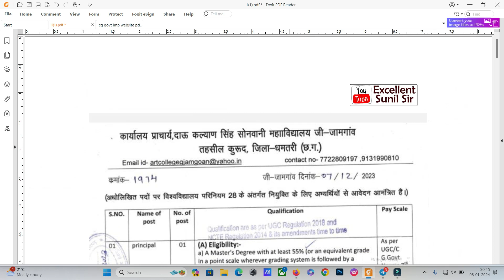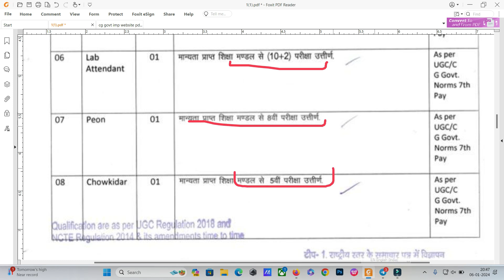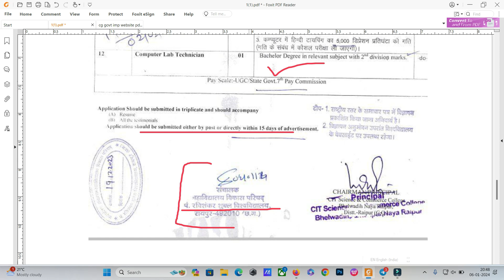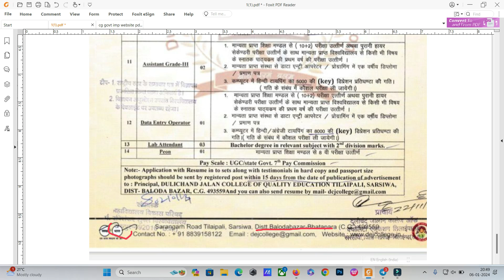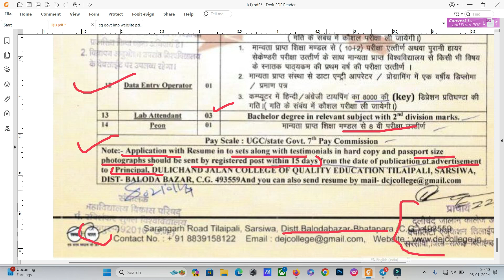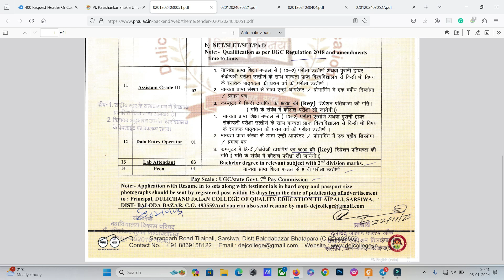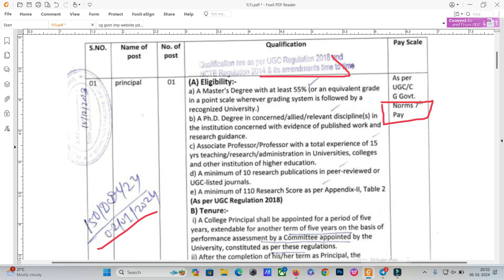सरकारी नौकरी छ०ग० 2024 | govt job cg 2024 | Assistant grade 3 job | data entry operator vacancy 2024